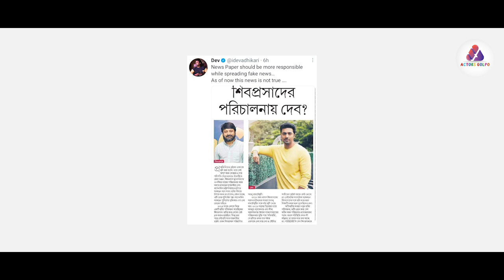দেবের প্রতিবাদ | Dev | Update | Binodon News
Occasionally, showbiz stars are seen arguing with journalists! However, this has not been seen before with Tollywood actor and Trinamool MP Dev. This time the actor lost his temper. Recently, a leading newspaper in India published a story titled 'Shall I manage Shivprasad?' Dev has claimed that this is not true. Deb protested by sharing the news on his Twitter. The actor wrote, "Newspapers should be more careful and not spread false news." This news is not true at the moment. According to the published news, Dev is going to work in a movie directed by Shivprasad Mukherjee and Nandita Roy. It has also been reported that Prosenjit Chatterjee is also expected to act in it. The movie is being made with the story of the thief-cop. So I will play the role of Prosenjit and I will play the role of a thief. Dev's fans have expressed frustration after Dev's tweet. One wrote, ‘What Grandpa is saying is not true! How much I thought. ’Another wrote,‘ Grandpa beware of all this fake news. As long as you are good, we will be good. '

Hakar Online shopping

                                                 """ Actors Golpo """